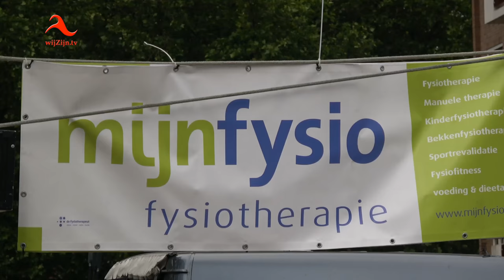Hardenberg: ‪MijnFysio Klepperstadloop - 2017 ‬met nieuw parcours - 4K Ultra HD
De 21e editie van de MijnFysio Klepperstadloop werd een groot succes en kende een geheel vernieuwd parcours. De start en finish waren nabij sporthal ‘De Meet’.
De Klepperstadloop startte om 18.45 uur met de 1-km loop voor jeugd tot en met 8 jaar. Om 19.00 uur wordt het startschot gegeven voor de 2.5-km voor jeugd van 9 tot en met 12 jaar en 13 tot en met 15 jaar. De 5-km begon om 19.30 uur. De 10-km, tenslotte, werd om 20.30 uur gestart.
Het parcours: De lopers gingen vanaf de Karel Doormanlaan, Piet Heinstraat, Burgemeester Schuitestraat, J. van Speykstraat, M.de Ruyterstraat, M.Trompstraat, Beatrixstraat, Lage Gaardenstraat, Gramsbergerweg, oversteek Stationsstraat, en Station dwarsstraat, naar de J.van Speykstraat om terug te keren naar de start in de Karel Doormanlaan. In verband met de loop werd een aantal straten tussen 17.00 en 22.00 uur afgesloten voor het verkeer.
Met deze vernieuwde opzet hoopte de organisatie een aantrekkelijk en veilig parcours te bieden voor alle lopers, maar ook te zorgen voor een optimale sfeer en beleving voor deelnemers en toeschouwers.